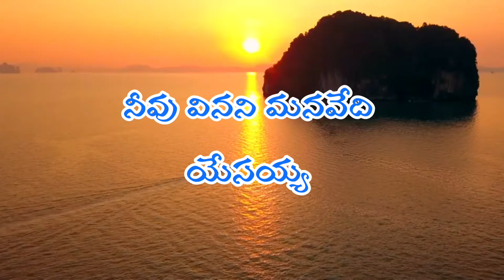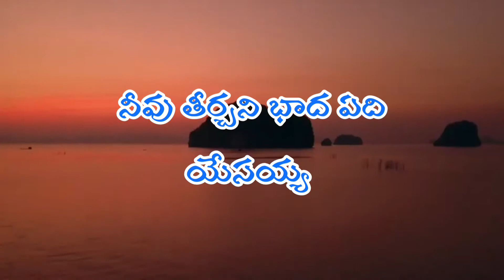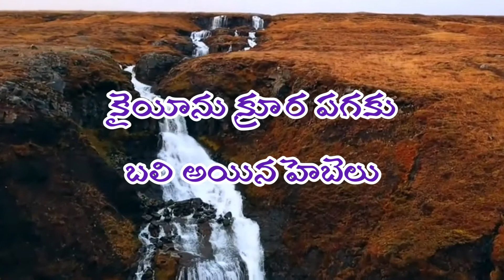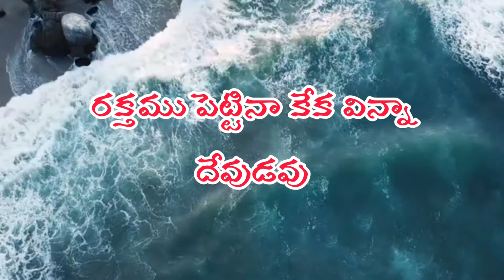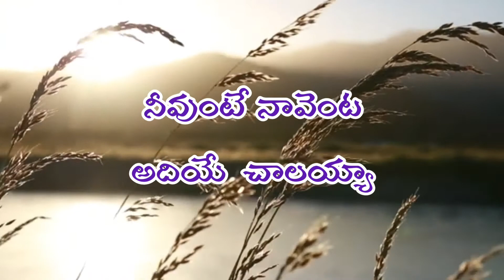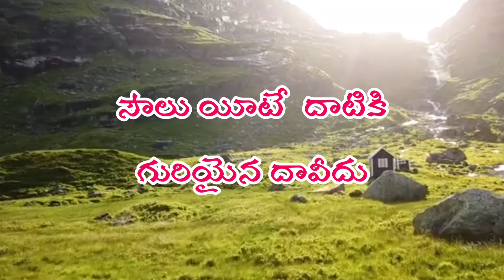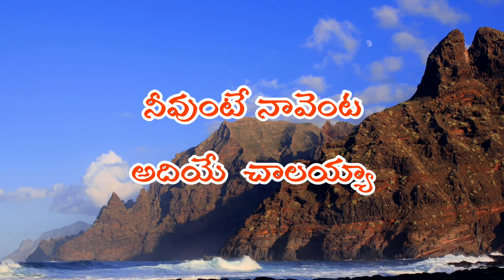NEEVU LENI CHOTEDI YESAYYA|RAMYA BEHARA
Neevu leni chotedi yesayya song|SONG| Rama behara|@knowledgenwisdom8862